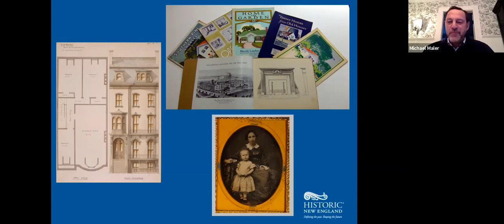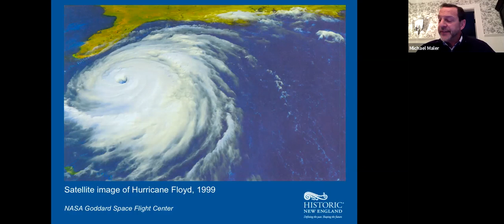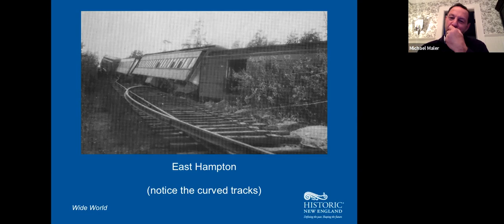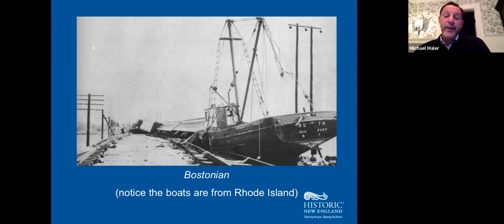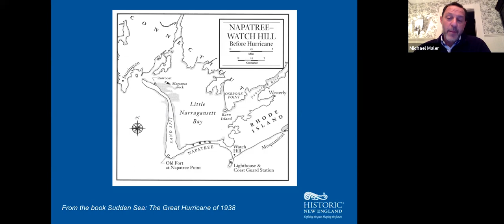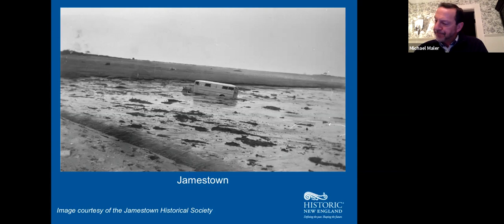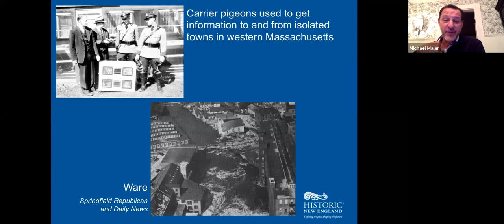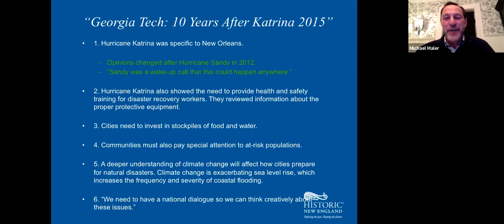The Great New England Hurricane of 1938